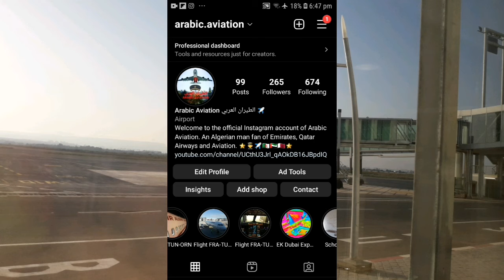Join Arabic Aviation on Instagram